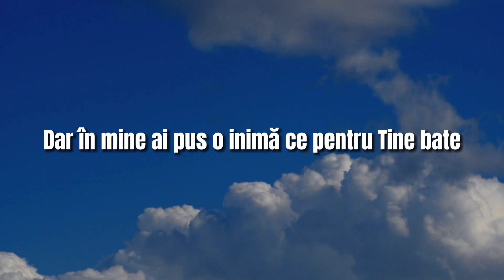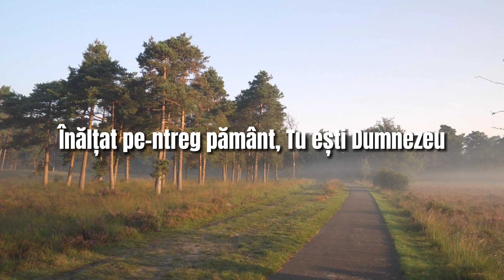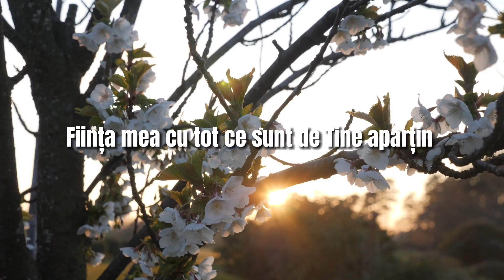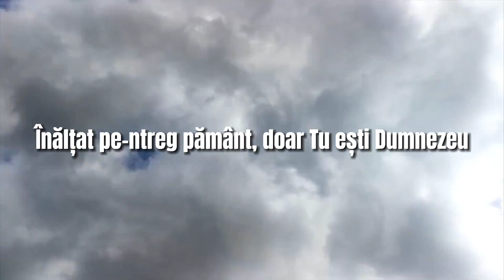Ce măreț - Ligia & Andrei Bodea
Muzică și versuri : Ligia și Andrei Bodea
Album : Ești Iubirea
Orchestrație : Marius Pop
Înregistrare mixaj : Dan Petric